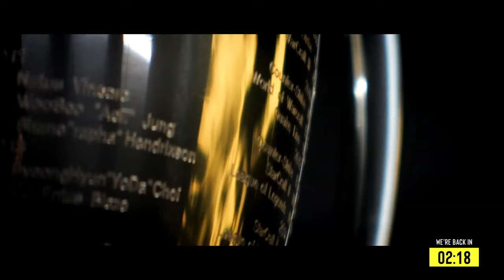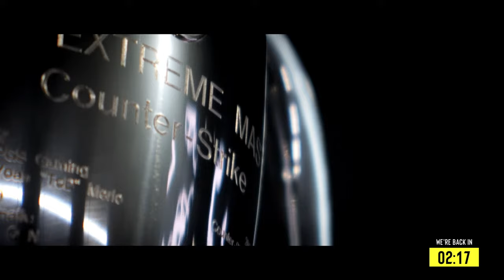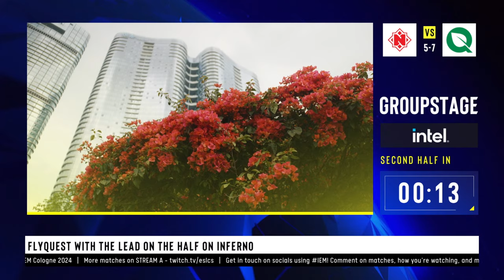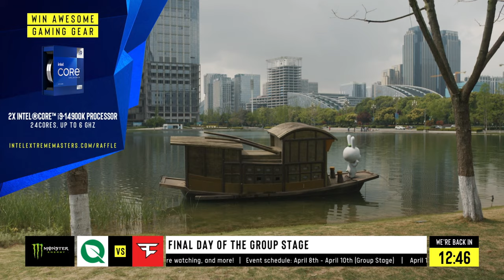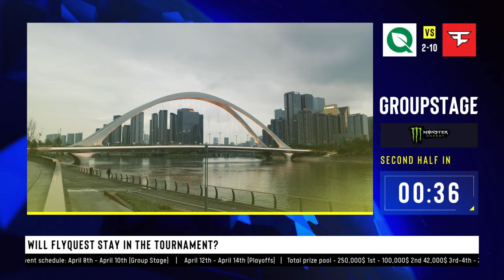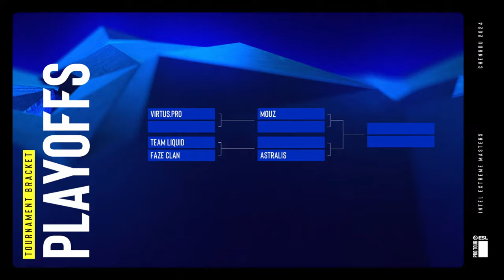FlyQuest vs FaZe - IEM Chengdu 2024 - Group A